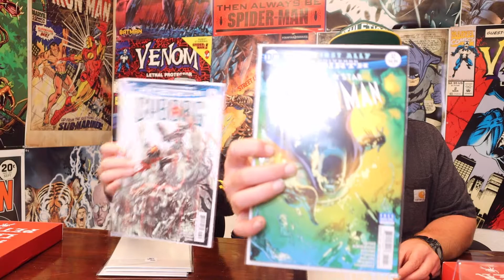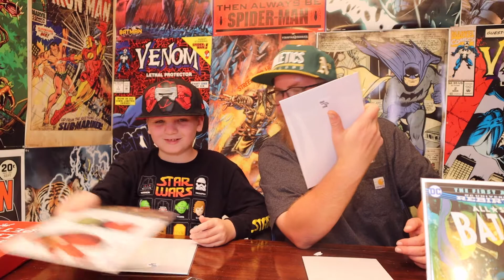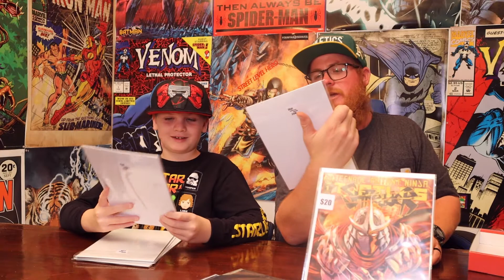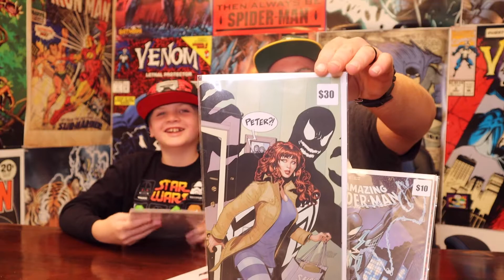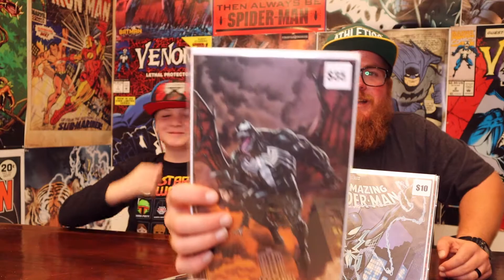That Spider-Man Booth Mystery Box 2.0 Box Battle!!!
Let us know who you think the winner is in our newest Box Battle from That Spider-Man Booth Comics!